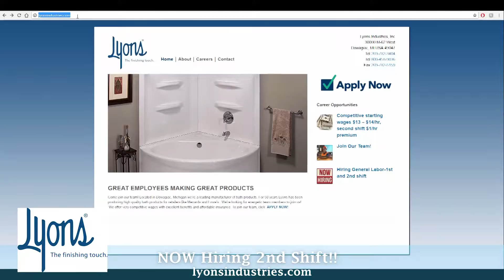Lyons Industries Job Openings 2nd Shift-2018